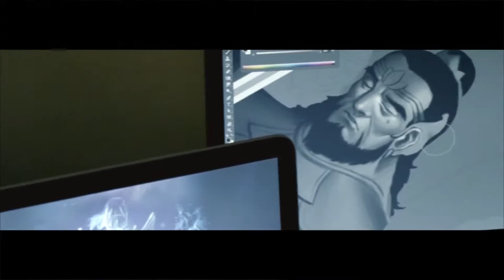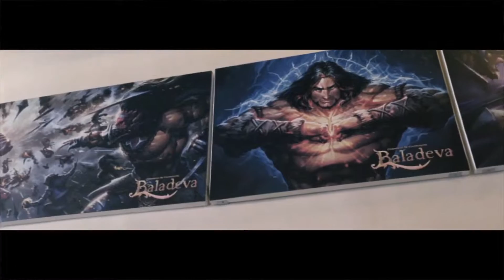Tantraz Comics Bali Short Biography Official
A short documentary of our vision and mission on reviving the cultural history of Nusantara in the most creative way. A story that motivates us to create a creative house for Indonesian artist, novelist and writer. Enjoy our work on your mobile gadget:

Chronicles of Calonarang: BALADEVA

Set in 11th century based on Bali local legend, Calonarang, a powerful aesthetic and wizard. During the reign of Airlangga once said that Calonarang, in her anger, killed the entire city in one night.
King of Medang, Airlangga then sent his troops to eradicate Calonarang.

Baladeva is a story that will bring us one step closer to the truth about this war, obstacles, political upheaval, and also the enemies of the unexpected & story behind this legend.
Why Calonarang kill one city? Why Airlangga must send his troops?
The reader will also exposed to Indonesian ancient wonders, culture and customs, as well as a wealth of ancient history of the 11th century.

Created and Written by Ary Wicahyana

Special thanks to NUGIE for the alluring sound of Baladeva-OST

facebook Official: Tantraz Comics Bali